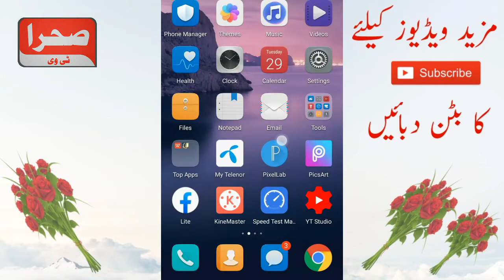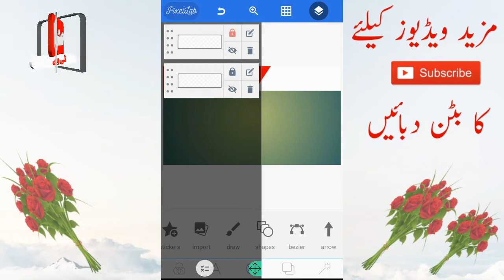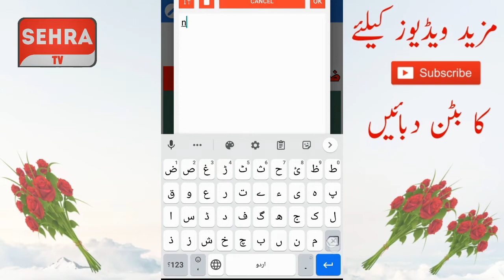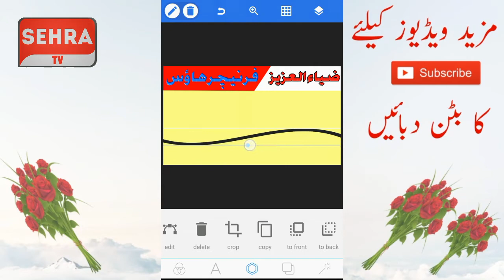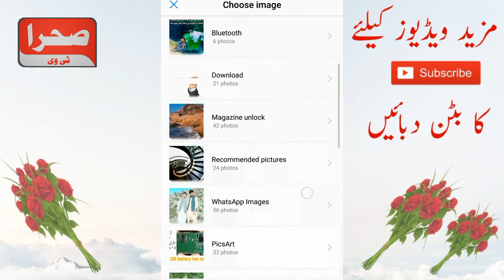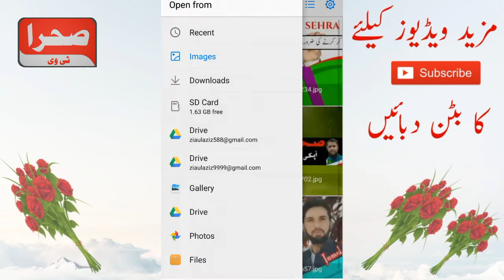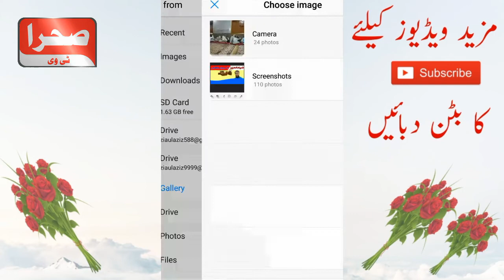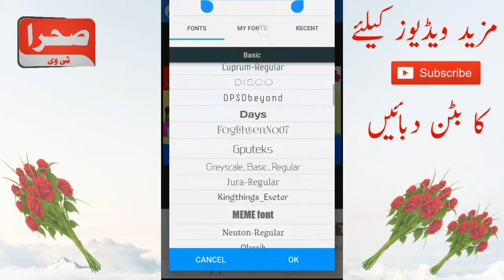how to Design business card